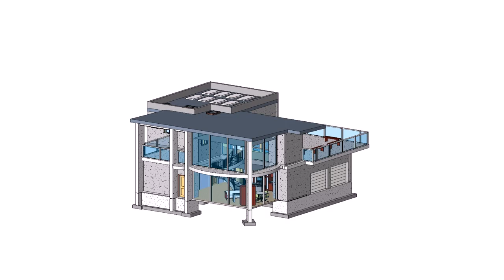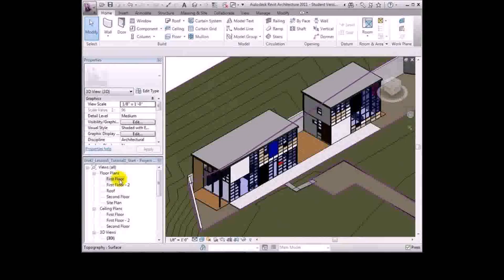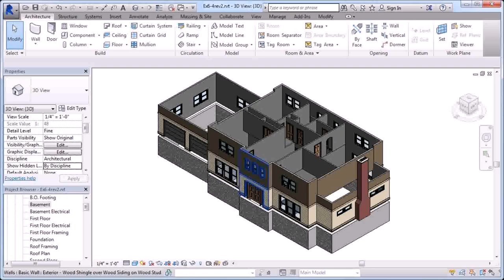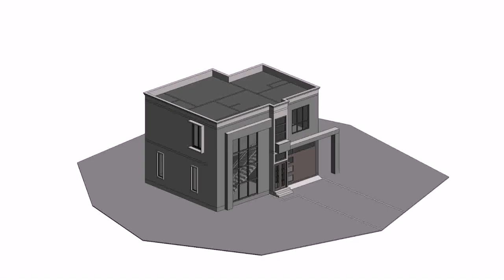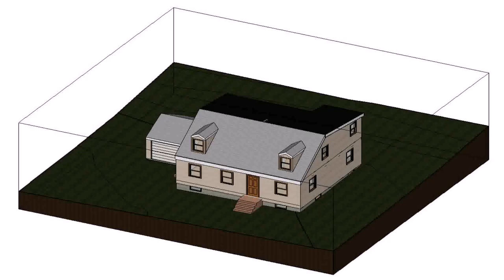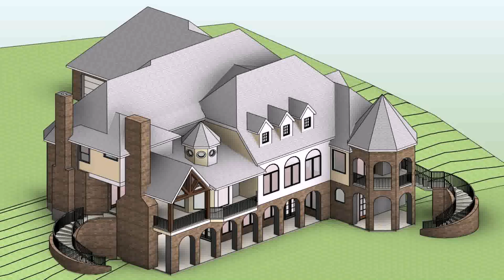Modern House Designs Revit